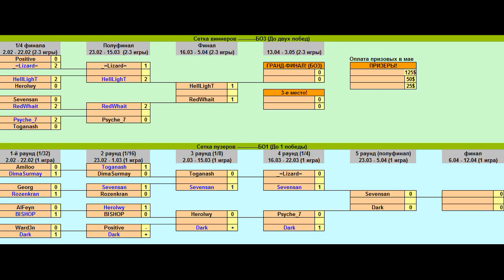#73-1. 9 королевств! Winners final. HellLighT (Замок, Адель) vs RedWhait (Инферно, Алагар). Anarchy